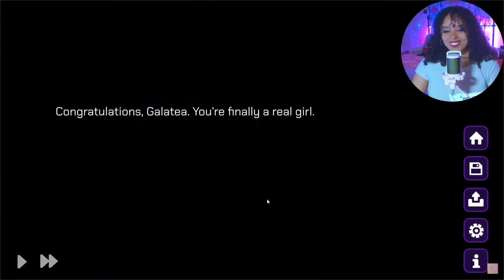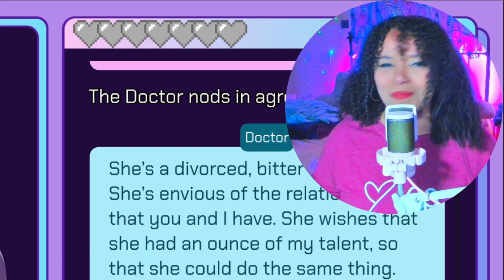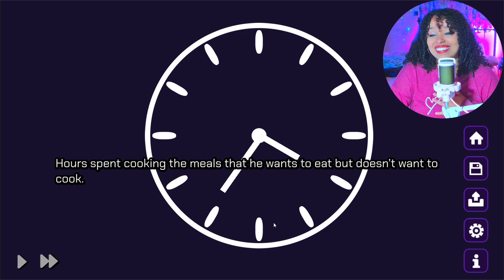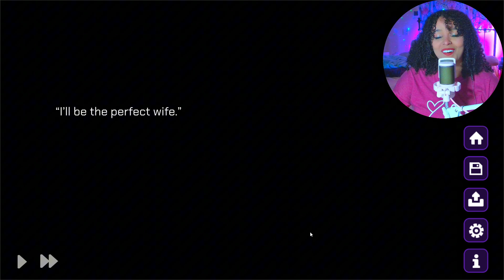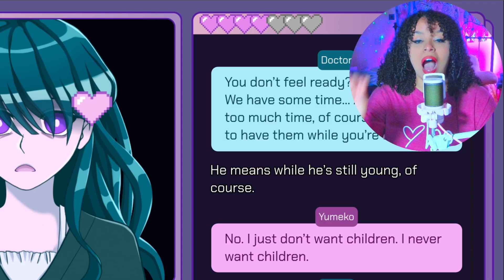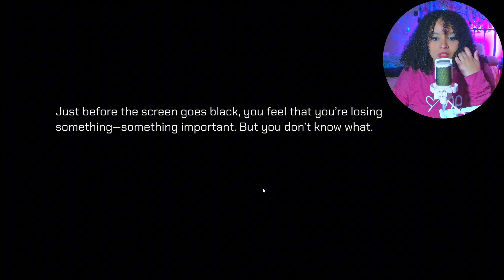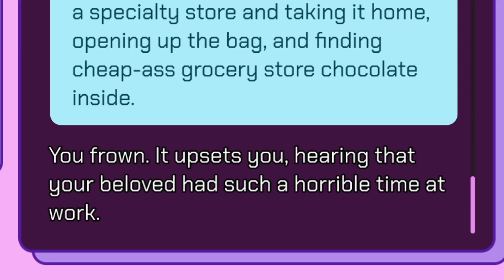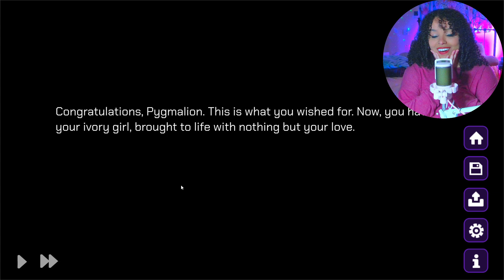FORCED TO BE HIS NEW WIFE! 😭 ~THE PERFECT WOMAN 💔 [FINALE]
WE GOT ALL THE ENDINGS!

I thoroughly enjoyed this game and the message that I personally took away from it.
THANK YOU CHATTERCAP FOR A AWESOME GAME !!!
CLICK THE LINK BELOW TO PLAY THE GAME FOR YOURSELF AND SUPPORT THE GAME DEV

I'm so excited for the future of this channel and can't wait to gain even more family members! 💗💗💗💗

THANK YOU for giving a small creator a chance and thank you for spending time with me.

It truly makes my heart feel SUPER HAPPY! 💖

⚠️ WE ARE ALMOST AT 1K LET'S GET IT!